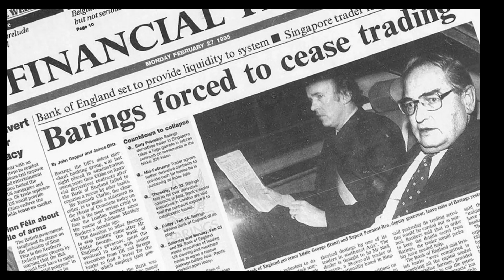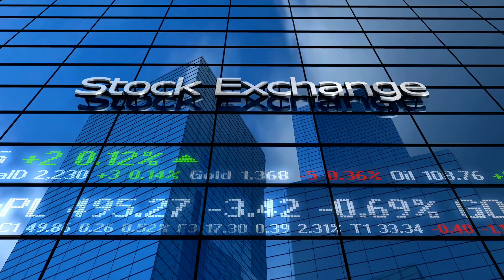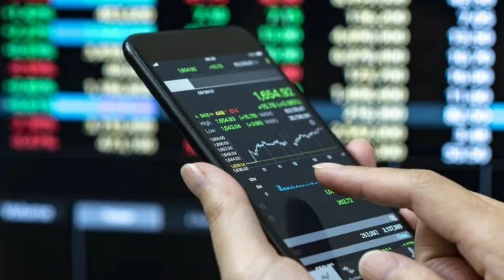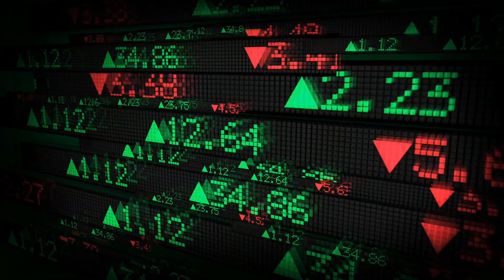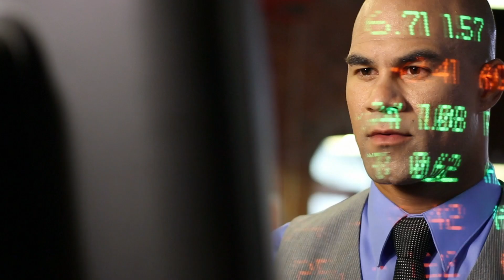28 साल के लड़के ने कैसे किया इस बैंक को कंगाल ? मात्र 93 रूपए में बिका बैंक | Nick Leeson Story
दोस्तों ये घटना है United Kingdom (UK ) की जहा एक 28 साल के शख्स ने बैंक को इतना कंगाल कर दिया की बैंक मात्र 01 Euro में ही बिका था। इंग्लैंड के 28 साल के युवक ने 233 साल बुराने बैंक को कुछ इस तरह से कंगाल किया की बैंक को उसकी कानो कान खबर तक नहीं हुई। दोस्तों इस बैंक का नाम था Barings Bank। जहा एक समय में इंग्लैंड की महारानी एलिज़ाबेथ-II (Elizabeth 2 ) का भी account हुआ करता था।

दोस्तों इस शख्स का नाम था Nick  Leeson । Nick  Leeson का जन्म 25 फरवरी 1967 को इंग्लैंड के Watford में हुआ था। Nick Leeson का बचपन से ही सपना था की वह बड़ा हो कर एक कामयाब शेयर ट्रेडर बनेगा । Nick Leeson ने अपनी 23 की उम्र में नौकरी की शुरुवात कर दी थी। और उसे उसकी पहली नौकरी Morgan Stanly नाम की एक कंपनी मिली थी। परन्तु वहाँ पर promotion न मिलने की वजह से उसने काफी समय उसे कंपनी में जोब नहीं की।

फिर उसने इंग्लैंड के सबसे पुराने barings बैंक में नौकरी की शुरुआत की। बैंक को क्या पता था की जिस इंसान को उन्होंने नौकरी पर रखा है वो शख्स एक दिन उस बैंक को मात्र 93 रूपीस में बिकवा देगा। निक ने सच्चे मन से उस बैंक में नौकरी की और उसने बैंक में काफी ऐसे लोन भी देखे जिन्हे लोगो ने वापिस तक नहीं चुकाया था। और इस तरह उसने इसकी जांच पड़ताल की और बैंक को लगभग 10 करोड़ पाउंड यानी की (932 करोड़ ) रूपए के लोन को उजागर किया।  उसकी इस लगन से बैंक उससे काफी खुश हुआ और काफी काम टाइम में ही बैंक ने उसकी प्रमोशन भी कर दी थी। धीरे धीरे बैंक ने उसको एक ट्रेडर बना दिया था। ताकि वो बैंक के behalf पे ट्रेडिंग करके बैंक मुनाफा करवा सके। परन्तु बैंक को बिलकुल नहीं पता था की उनकी ये एक गलती उनको ले डूबेगी।
निक की जल्द ही सिंगापुर के ट्रेडिंग विंग में ट्रांसफर कर के उसकी प्रमोशन कर दी गयी। यह निक का उस डिपार्टमेंट में पहला साल ही था। और उसको ये काम रास नहीं आया और निक ने पहले ही साल में बैंक को घाटा करवा दिया। यदि निक का अनुमान सही होता तो उससे बैंक को काफी लाभ होता।  परन्तु निक की किस्मत ने उसका साथ नहीं दिया। बैंक को पहले ही साल जब घटा हुआ तो निक के पैरो टेल ज़मीन निकल गयी।  और वो घबरा गया की अगर बैंक को उसकी इस हरकत का पता चला तो बैंक उसको नौकरी से ही निकाल देगा।

और निक ने उसी समय अपने दिमाग के घोड़े दौड़ना शुरू कर दिया और उसने इन घाटों को बैंक से छुपाने के लिए एक secret account बनाया जिसकी जानकारी उसने बैंक को नहीं दी। और निक उसी secret account के ज़रिये ही बैंक की सारी share tradings करने लगा। बैंक को तो लग रहा था की NICK बैंक को काफी फायदा पहुंचा रहा है। और बैंक उससे काफी खुश था।  अब निक को ट्रेडिंग का loss पूरा करने के लिए और पैसो की ज़रुरत थी । और वह उन पैसो के ज़रिये अब बैंक का loss ख़तम करना चाहता था ।

साल 1992 में निक के गलत अनुमानों की वजह से बैंक को 40 लाख पाउंड का नुक्सान हुआ था जिसकी बैंक को खबर तक नहीं थी। साल 1993 में NICK ने फिर से ट्रेडिंग की और इस बार उसकी किस्मत खुल गयी और बैंक का सारा नुक्सान पूरा हो गया।

परन्तु NICK का लालच यही ख़तम नहीं हुआ । निक अब खुद को एक acha ट्रेडर समझने लग चूका था। और वो अब UK में अपना नाम अच्छे  स्टॉक ट्रेडर्स में लाना चाहता था। और इसी लिए अब उसने बड़े बड़े risk लेने शुरू कर दिए ।
उसने अपने पहले वाली गलती को सुधरने की बजाय उसको और बड़ा दिया और इस बार उसने बैंक को 876 करोड़ रूपए का घटा करवा दिया था।

साल 1994 तक ये घटा बढ़ कर 14 अरब 92 करोड़ 40  लाख हो चूका था। और सबसे चौका देने वाली बात तो ये है की बैंक को अभी तक इस बात की खबर नहीं थी। बैंक अभी भी इसी गलत फेहमी में जी रहा था की NICK अभी भी बैंक को प्रॉफिट दिलवा रहा है। निक ने अब तक बैंक को 33 करोड़ पाउंड यानी 30 अरब 78 करोड़ 9 लाख रूपए का घटा करवा दिया था।

17 फरवरी 1995 को सिंगापुर में ही बैंक क्लर्क ने निक के डॉक्यूमेंट्स में गड़बड़ी देखी । और जब निक को इस बात का पता चला तो निक देश छोड़ कर गायब हो गया और बैंक ने अपने audit में निक का Secret account भी ढून्ढ लिया और बैंक को पता चल गया की निक ने उनको 83 करोड़ पाउंड का नुक्सान करवा दिया है।

यह खबर पूरे देश में आग की तरह फ़ैल गयी और 233 पुराना बैंक चुटकियो में ही गिर गया ।
निक को ढून्ढ लिए गया और उसे 30 नवंबर 1995 में 6 .5 साल की सजा हुई । परन्तु अचे बर्ताव की वजह से उसे 3.5 साल में ही छोड़ दिया गया।

एक इंटरव्यू के ज़रिये निक ने बतया की उसका जेल में वो समय काफी कठिनाईयों वाला बीता। उसे जेल में काफी डर लगता था।
जेल में कोई खिड़की नहीं थी सिर्फ एक छोटे से छेद के ज़रिये उसे खाना दिया जाता था। बाहर आने के बाद निक ने अपनी Biography को लाखो रूपए में बेच दिया और उसके ऊपर एक फिल्म भी बनाई गयी जिसका नाम था Rougue Trader । आज निक एक अच्छी ज़िन्दगी जी रहा है।